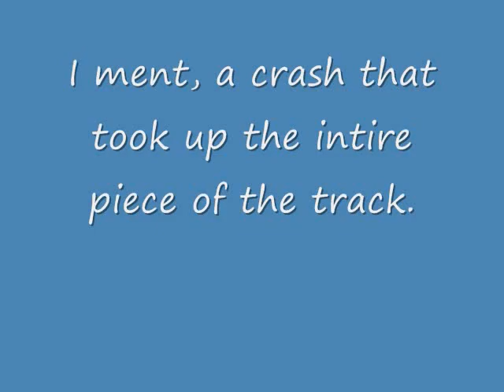IndyCar Series 2005: Texas's Big Crash